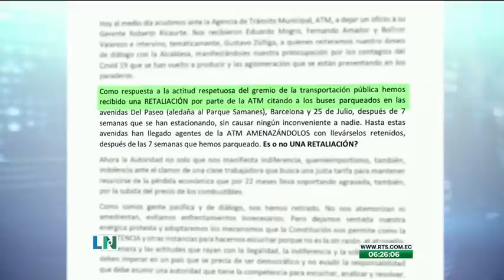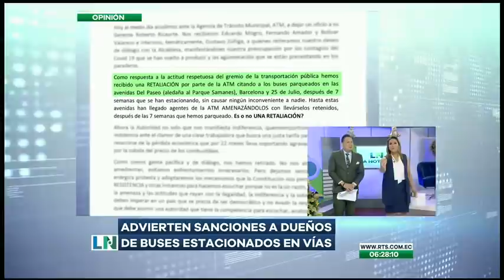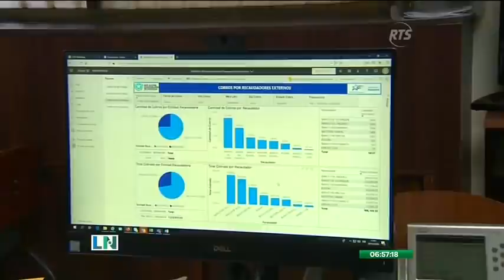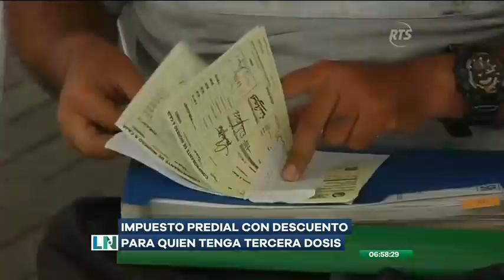El Despertar de la Noticia: Programa del 30 de diciembre 2021